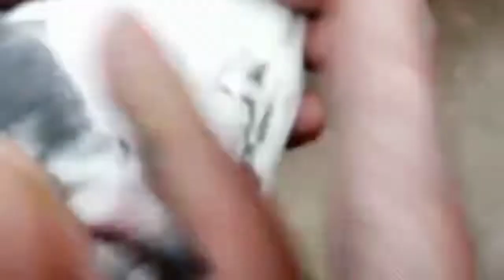Teddy and Ferozepuri and Kamagar Kabootar for sale in Lahore M. Khalid (0300-8004161)